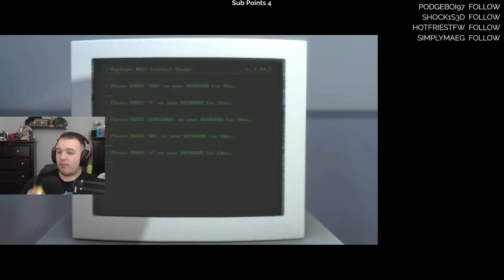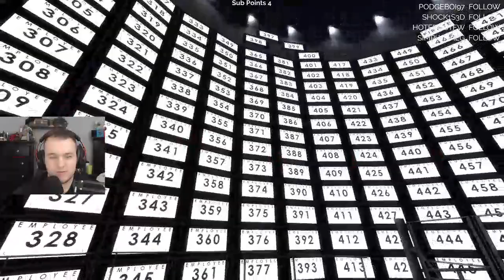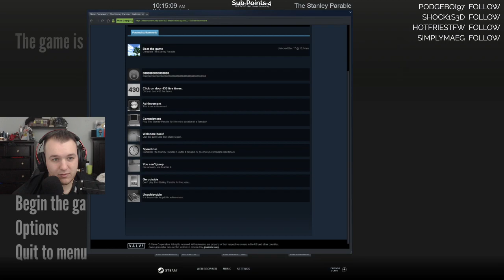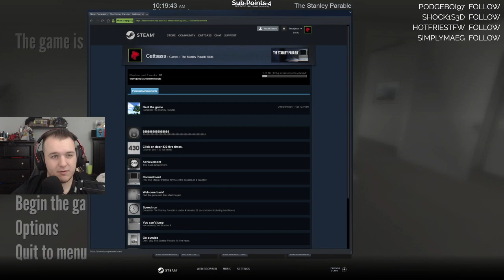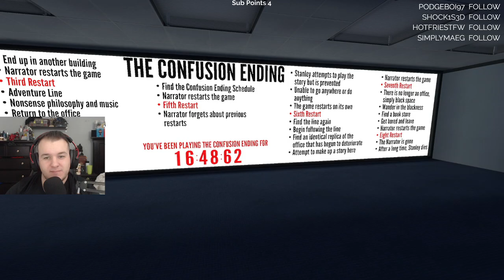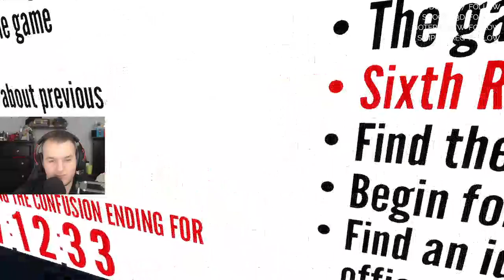The Stanley Parable Walkthrough Gameplay - Part 1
CasasClay checks out State of Mind for the first time. Watch live at CasasPlays.TV

The Stanley Parable is an interactive storytelling and walking simulator video game designed by American developer Davey Wreden. The game was originally released on July 27, 2011 as a free modification for Half-Life 2. A high-definition stand-alone remake, including new story elements, was again designed by Davey Wreden together with Source engine modeler William Pugh, under the Galactic Cafe studio name. The remake was announced and approved via Steam Greenlight in 2012, and was released on October 17, 2013 for Microsoft Windows. Later updates of the game added support for OS X on December 19, 2013, and for Linux on September 9, 2015.
While both the mod and the remake use the first-person perspective common to other Source engine mods, there are no combat or other action-based sequences. Instead, the player guides Stanley, the game's protagonist, through a surreal environment while the narrator, voiced in the remake by British actor Kevan Brighting, delivers exposition. The player has the opportunity to make numerous decisions on which paths to take, and because at times the narrator says what Stanley will do next, the player can choose to ignore the narration and make a different choice. Every choice made by the player is commented on by the narrator, and depending on the choices the player makes, they will encounter different endings to the game before it restarts.